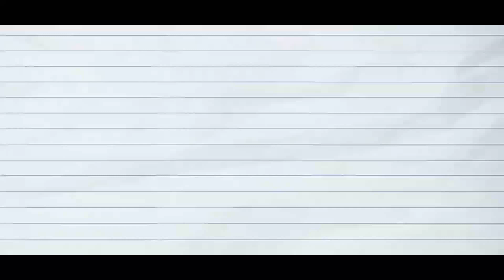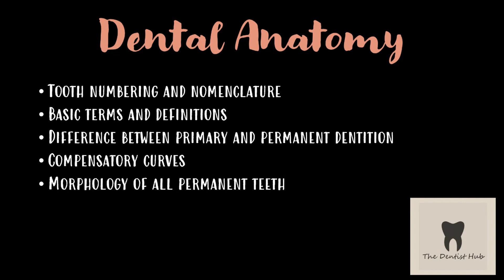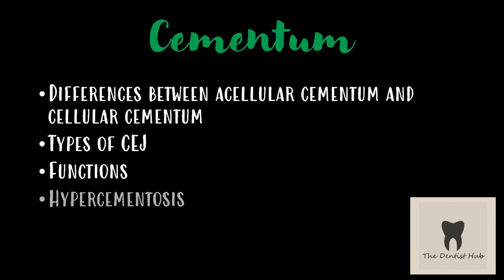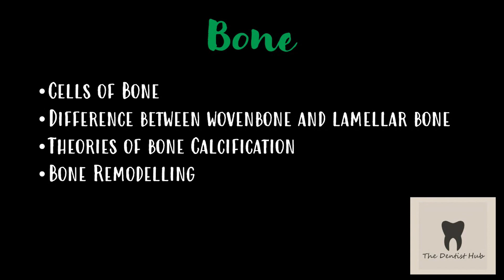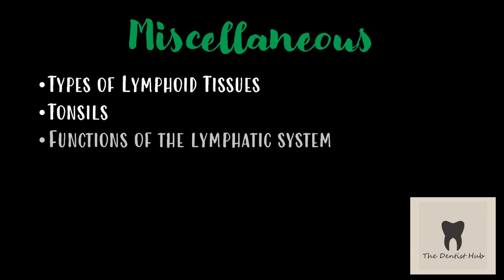Exam Series-1 Dental Anatomy and Oral Histology Important Topics Chapterwise in Exam POV ..!!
Hey..!
Welcome to The Dentist Hub...
Don't miss this awesome opportunity to study smart in this lockdown period..!
The Dentist Hub is going to help you have a stress free preparation during your exams..!
You can also suggest the topics of your choice ... I will post them on your request.